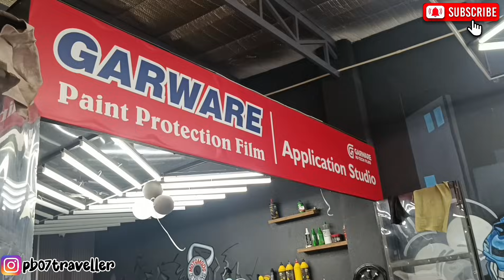Taking Delivery of Ignis, Cheapest 16 Inches Alloys, Android, Nippon Central Locking, Dashcam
This video is about taking Delivery of Ignis Sigma Varient, Exchanging and Scrapping old Car.

Must have and only Necessary accessories, Nipon Central Locking, 195/60 R16 appolo tyres

Maruti Ignis Sigma
Ignis with 16 Inches alloys
Alloys for ignis
i20 alloy on ignis
i20 alloys on swift
195/60 tyres on ignis
One and only ignis
Qubo pro dash cam